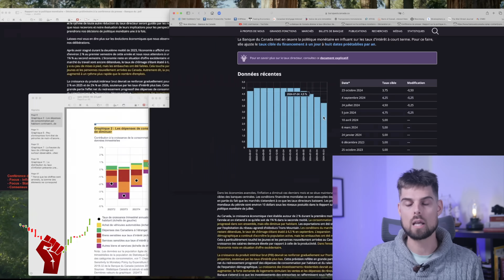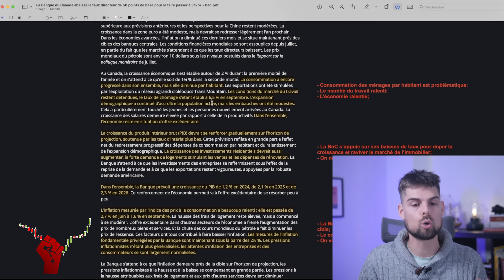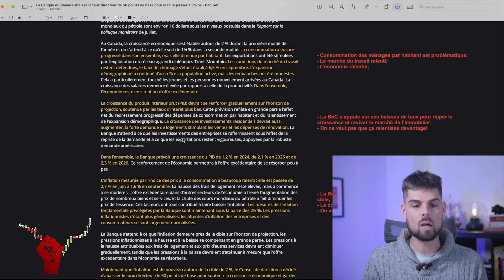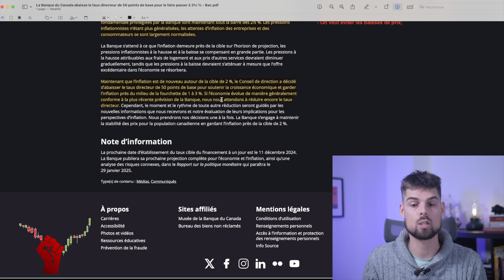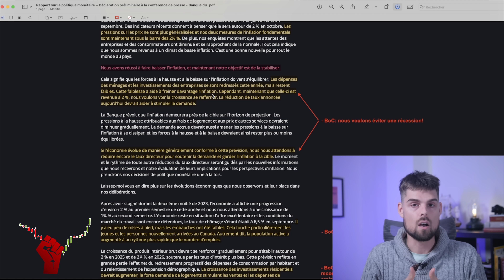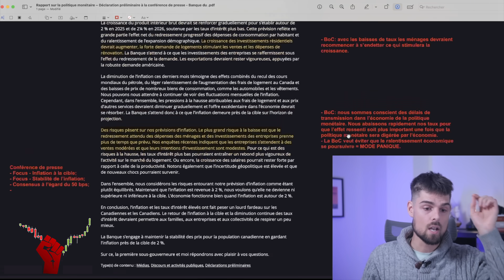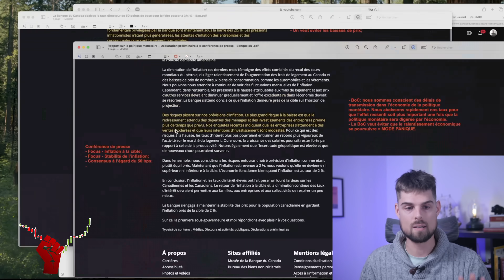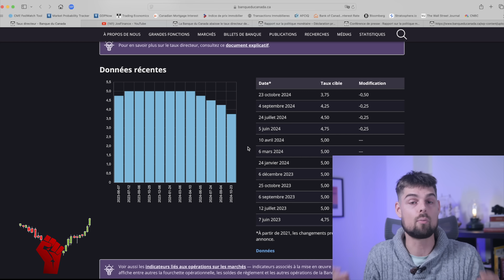MODE PANIQUE ACTIVÉ!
La Banque du Canada vient officiellement d'activer le mode panique en introduisant une baisse de 50 points de base de son taux directeur. Pourquoi a-t-elle agit ainsi et jusqu'où baisseront les taux d'intérêt?

♉️Inscrivez vous à Bull Bitcoin et recevez 20$ à l'inscription♉️

Tiwitter: JosFinanceOG